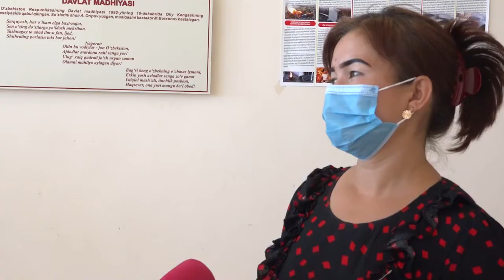САЙЁР ҚАБУЛЛАРДА ФУҚАРОЛАР МУРОЖААТЛАРИ ИЖОБИЙ ҲАЛ ҚИЛИНМОҚДАМИ ?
Музработ тумани “Шаффоф” маҳалласида жойлашган Маҳалла маркази биносида тадбиркорлик субъектлари, фуқаролар, шунингдек “Аёллар дафтари”, “Ёшлар дафтари”га киритилган хотин-қизлар ва ёшларнинг муаммоларини ўрганиш ва уларга ҳуқуқий ёрдам бериш мақсадида ташкил этилган сайёр қабул тафсилотлари